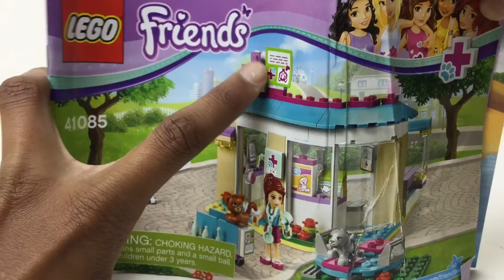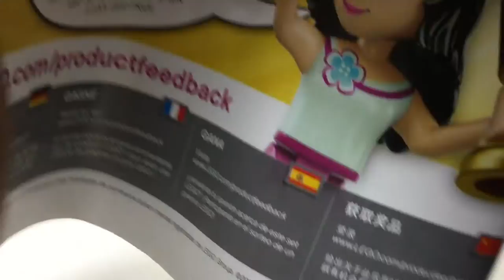Lego Friends Vet Clinic Review! #41085 2015 Set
Here's my review of a set I got at a garage sale.